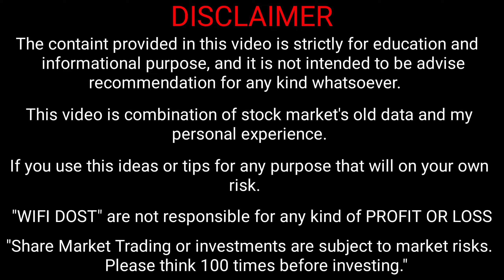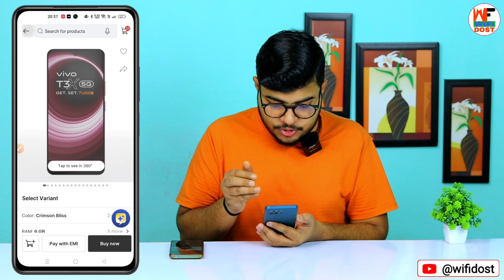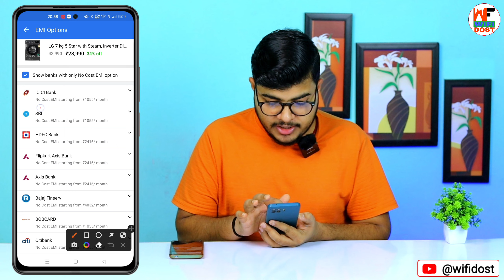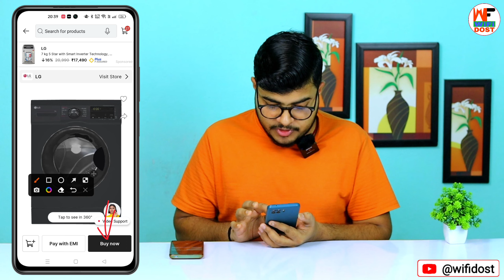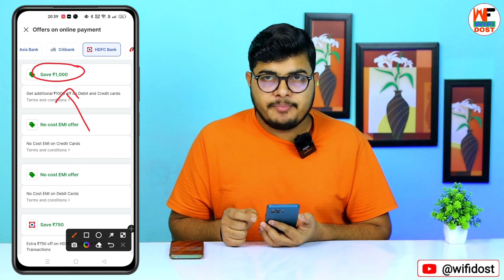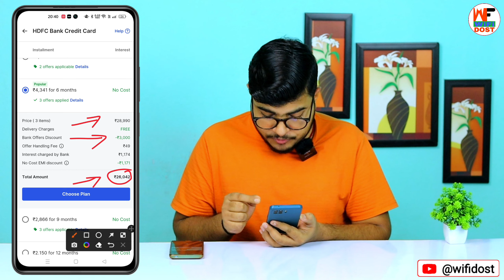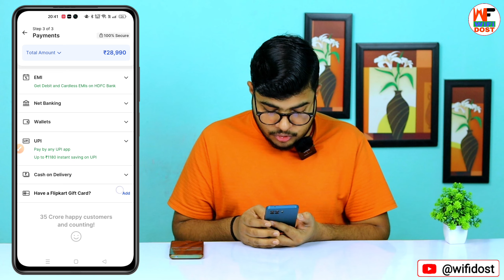credit card se flipkart par shopping kaise kare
By,
NAVIN KUMAR

                         🙏 Content Cover 🙏

1. paytm se paise kaise kamaye
2. online paise kaise kamaye
3. paise kaise kamaye
4. earn money online
5. new earning app

🔴 My Use 🔴

⚫ Wifi Dost